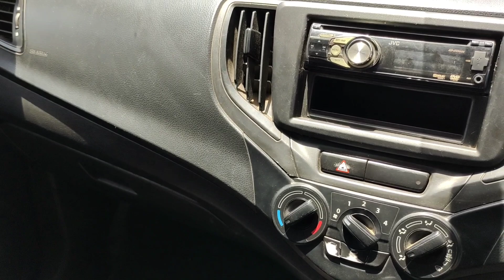Maruti Suzuki Baleno sales and full review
Maruti Suzuki Baleno grey colour compact SUV segment super sales car Lakshmi car Pattukottai

more channel contact please join and visit Telegram group